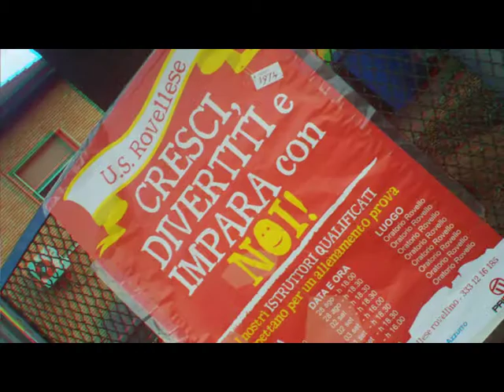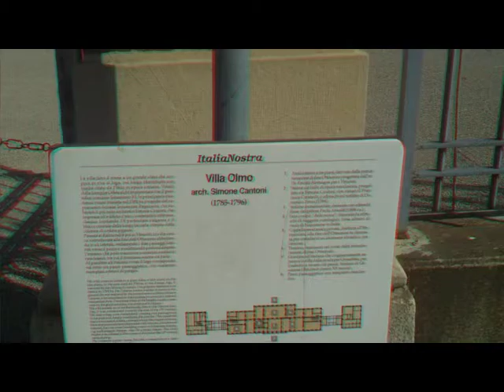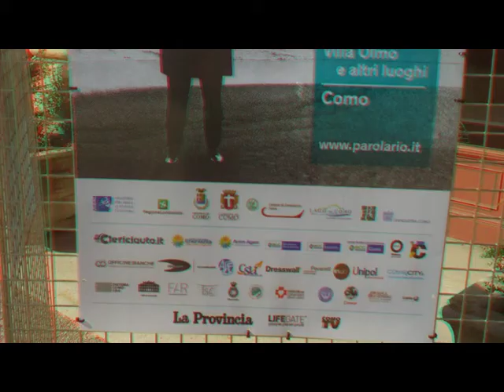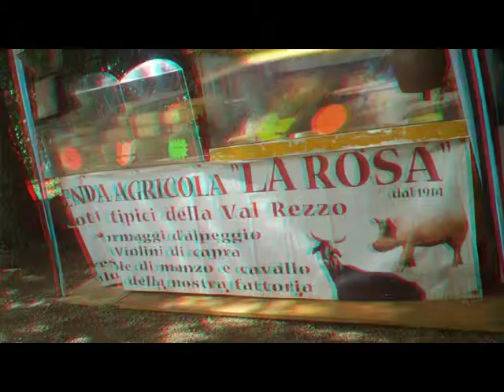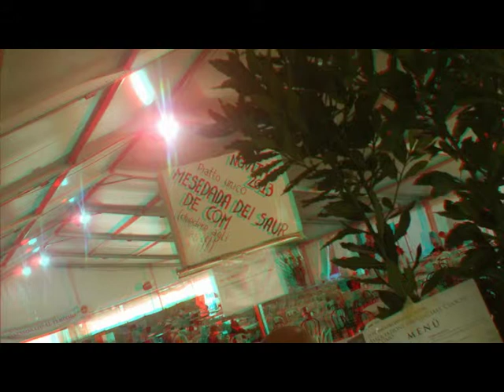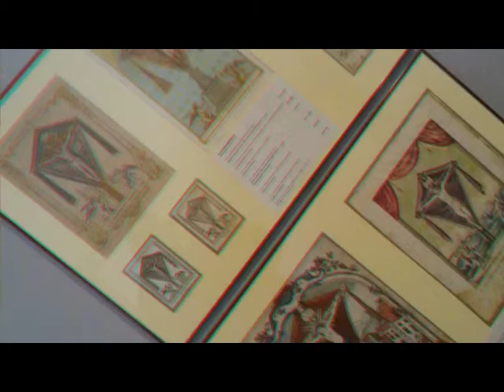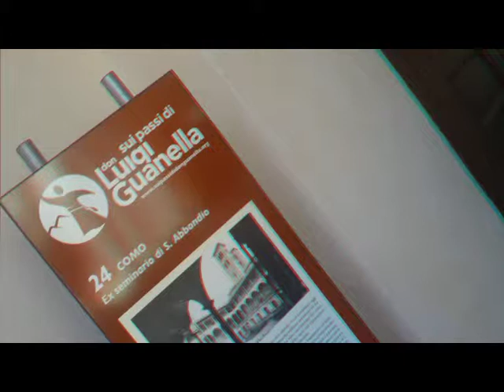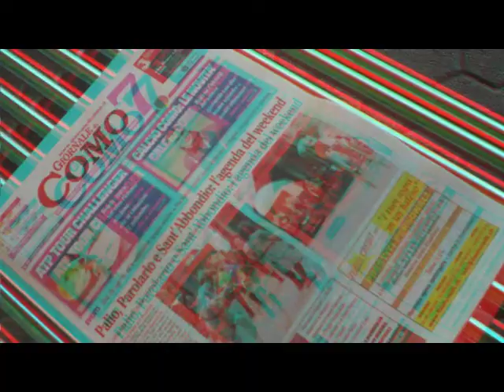3D Anaglyph COMO PhotoAlbum da Villa Olmo.. a Fiera di Sant'Abbondio [by Sergio Conegliano]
3D Anaglyph COMO Photo Album da Villa Olmo - con opere di Nicola Cataldo -  a Fiera di Sant'Abbondio [by Sergio Conegliano]
Created with Bloggie Sony MHS-FS3 & software  MPO to ANAGLIPH + MAGIX Video deluxe 17 Plus